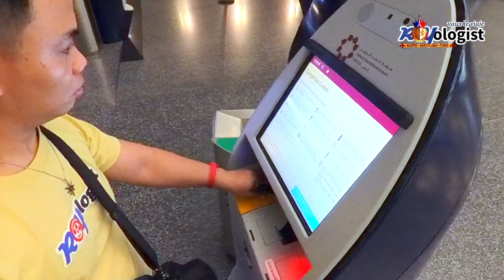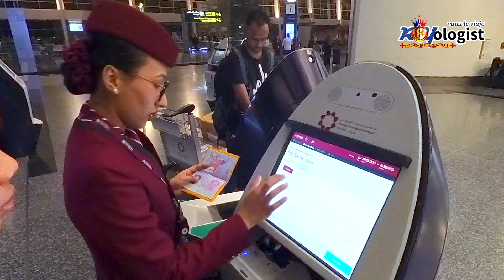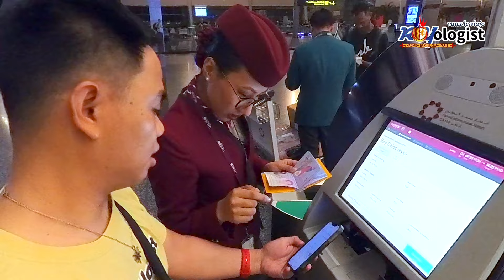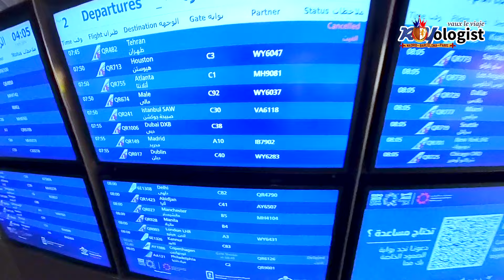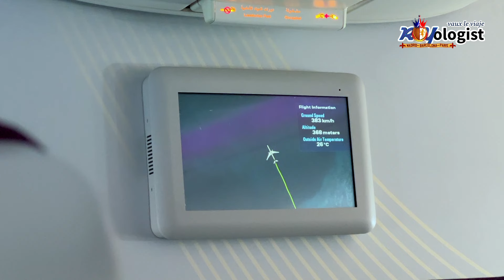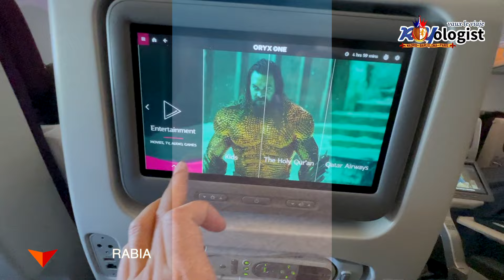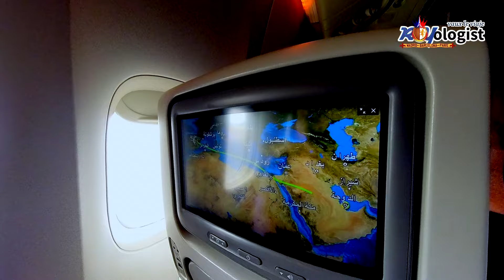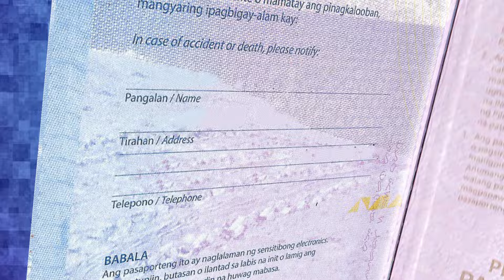I gave my seat to arguing passengers | Flight Report QR 149 | DOHA-MADRID | Qatar Airways B777-300ER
As the clock strikes the wee hours of the morning in Qatar, with just a quarter past midnight, I find myself amidst the bustling ambiance of Hamad International Airport. Won't you join me on this exhilarating journey?

This time, my compass points westward as I embark on an adventure shrouded in mystery. The destination I'm bound for is a coveted gem in every traveler's treasure trove, perhaps even gracing the top 10 of many a wanderer's bucket list. But shh, let's keep it hush-hush for now, shall we?